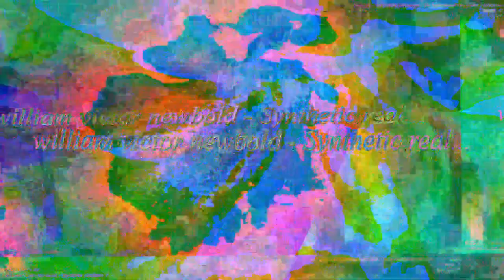[EPILEPSY WARNING] Movie 23 07 02 21h35m22s